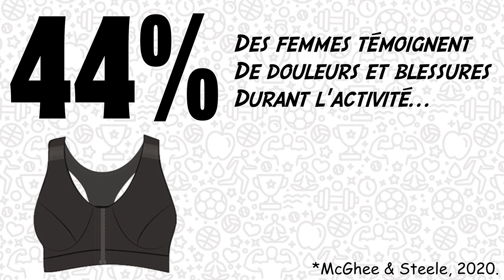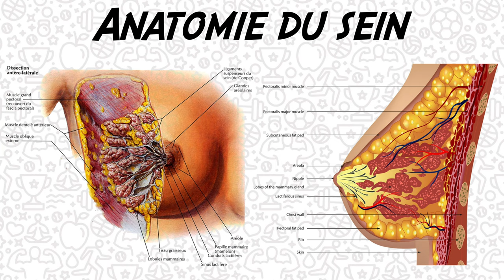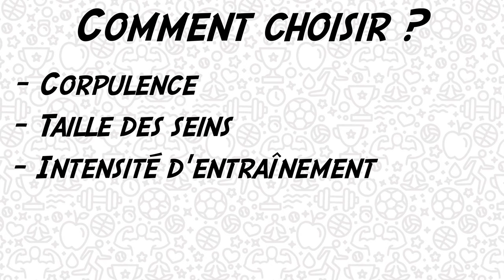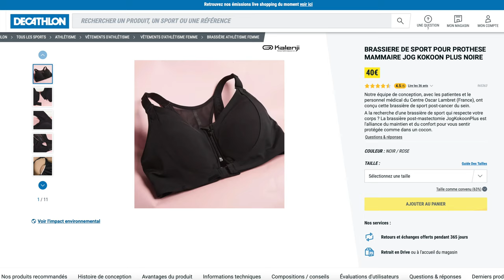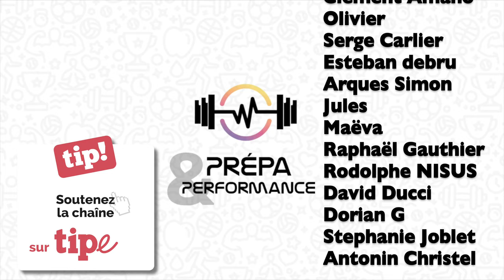Sein & activité physique : maintien mammaire et brassière de sport! (biomécanique, mastectomie...)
Cette vidéo traite du maintien mammaire dans le cadre de la campagne "Octobre rose". En effet, les contraintes des seins durant l'activité physique est une donnée importante à prendre en compte pour que la poitrine ne soit pas un frein à la performance. Il est essentiel que les coachs sportifs et les préparateurs physiques soient sensibilisés à ce type d'informations.
Nous voyons ici l'anatomie et la biomécanique du sein durant le mouvement, et les différentes solutions existantes actuellement en termes de brassière de sport. Qui plus est, Emilie fait un point sur le maintien mammaire post-mastectomie, notamment via la solution JOG KOKOON PLUS de Décathlon.

REFERENCES :
- "Breast displacement in three dimensions during the walking and running gait cycles", Scurr & al., 2009.
- "A dynamic model of the breast during exercise", Haake & Scurr, 2010.
- "Optimising breast support in female patients through correct bra fit. A cross-sectional study", McGhee & Steele, 2010.
- "The effect of breast support on the kinematics of the breast during the running gait cycle", Scurr & al., 2010.
- "Predictors of three-dimensional breast kinematics during bare-breasted running", Wood & al., 2012.
- "Studies of three-dimensional trajectories of breast movement for better bra design", Zhou & al., 2012.
- "Multiplanar breast kinematics during different exercise modalities", Risius & al., 2015.
- "Effect of sports bra type and gait speed on breast discomfort, bra discomfort and perceived breast movement in Chinese women", Chen & al., 2016.
- "Breast pain affects the performance of elite female athletes", Brisbine & al., 2020.
- "Breast Biomechanics: What Do We Really Know?", McGhee & Steele, 2020.
- "Biomechanics of Breast Support for Active Women", McGhee & Steele, 2020.

SOMMAIRE :
00:00 - introduction
00:59 - Anatomie
01:50 - Biomécanique
03:49 - Brassières sport
05:13 - Comment choisir ?
05:32 - Limites
06:07 - Réflexion
06:35 - Cancer du sein
08:18 - Conclusion
08:58 - Générique
09:07 - Bêtisier